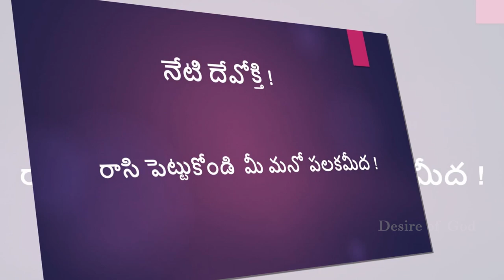నేటి దేవోక్తి !! నీ మనోపలక మీద రాసిపెట్టుకో ! Memory Verse || Pati Prasad